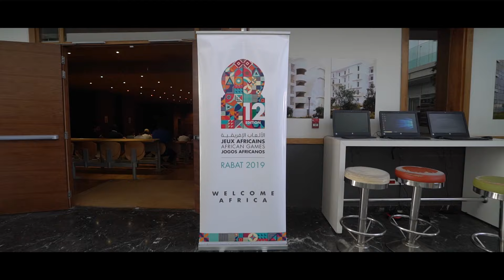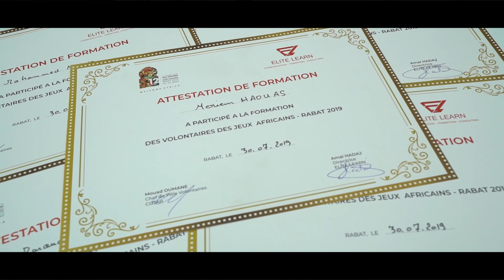Formation des volontaires JAR2019